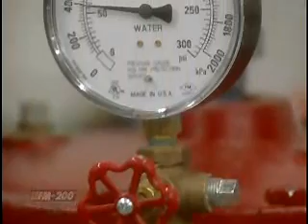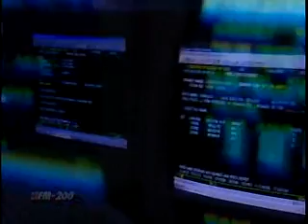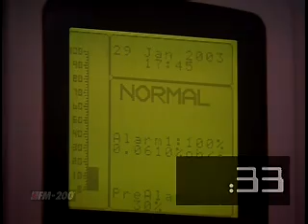FM-200 Video - Are You Protected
to learn more.